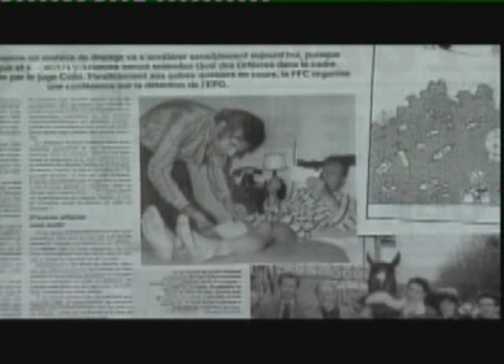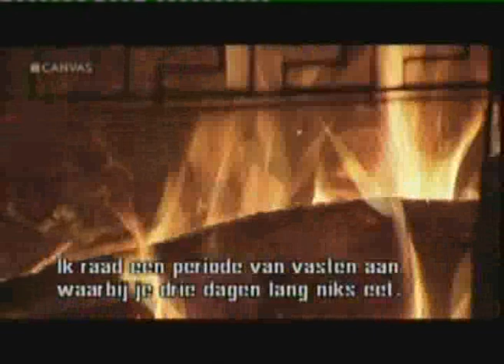Vdb Avila 2